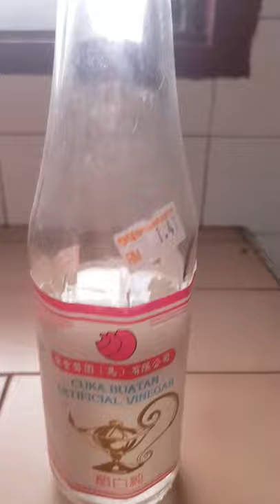Protect against fleas and ticks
To give your dog effective flea and tick protection, fill a spray bottle with equal parts water and vinegar and apply it directly to the dog's coat and rub it in well. You may have more trouble doing this with cats because they really hate the smell of the stuff.